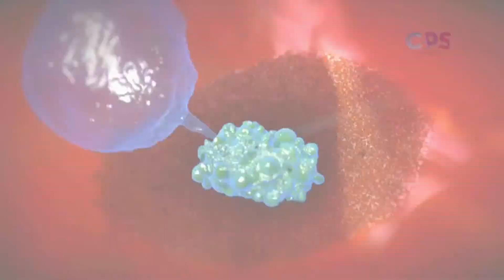Cinco casos de sarampión en BCS